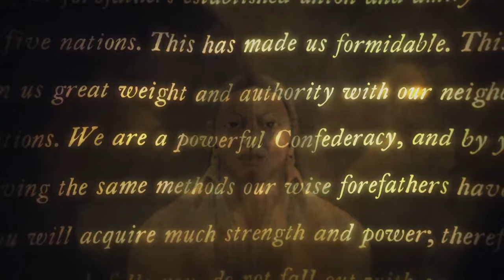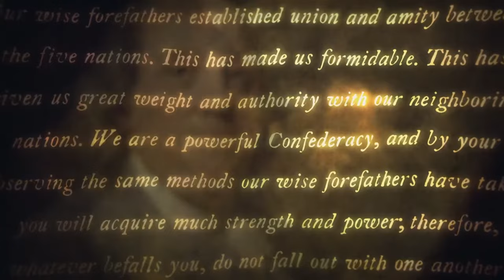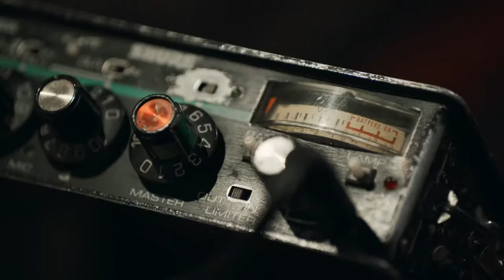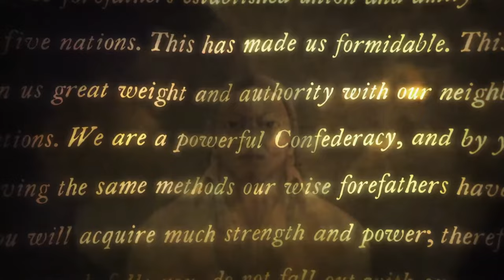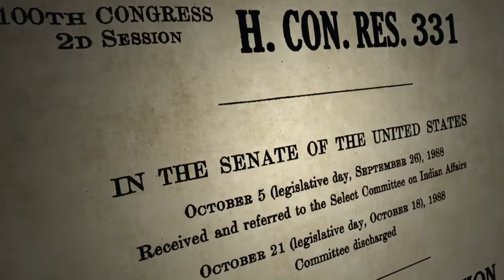Nature To Nations